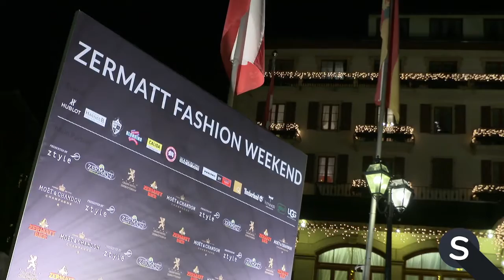Zermatt Fashion Weekend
Was wir nur aus Mailand und New York kennen, gibt es nun zum ersten Mal im beschaulichen Bergdorf. Was das Topmodel Laura Zurbriggen damit zu tun hat und wie die Stimmung ist, zeigt dir Nico Nabholz.